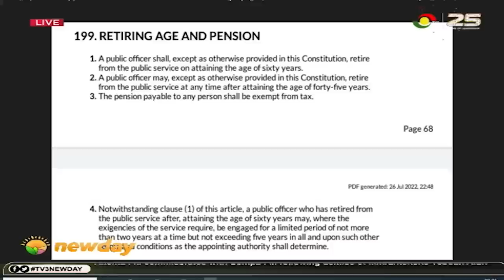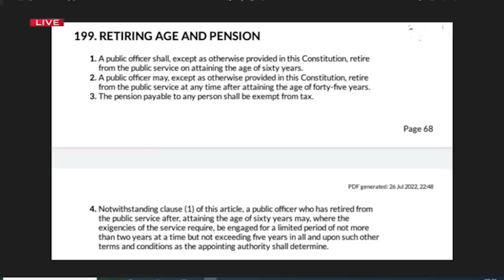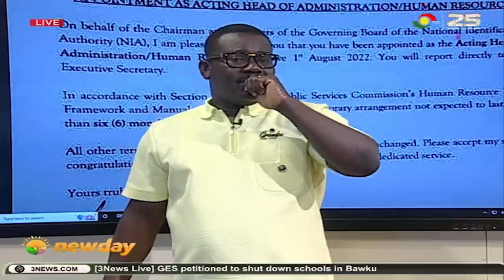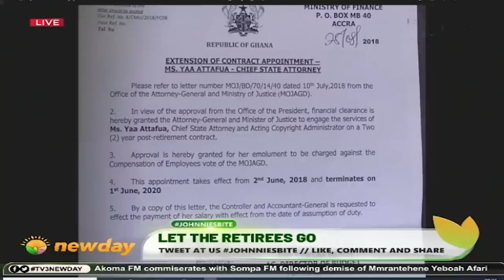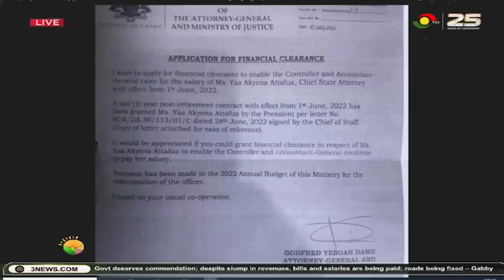Johnnies Bite: Let's The Retirees Go